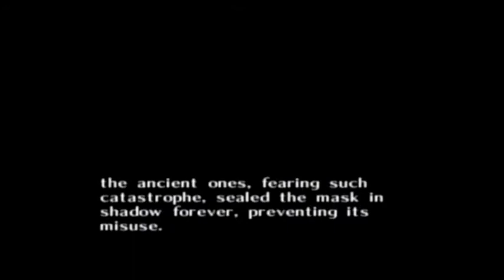MM Episode 9 - Super Shaken Baby Syndrome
Artsy and Sparky MM Episode 9